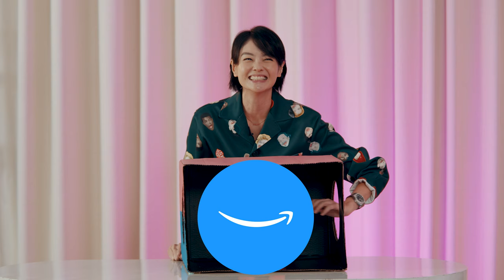Geylang Cast Guess What’s In The Box | Amazon Prime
The cast of Geylang play What’s In The Box to see who can guess the mystery item.

Geylang stars Mark Lee, Sheila Sim, Shane Mardjuki, Gary Lau and Patricia Lin. Now streaming.